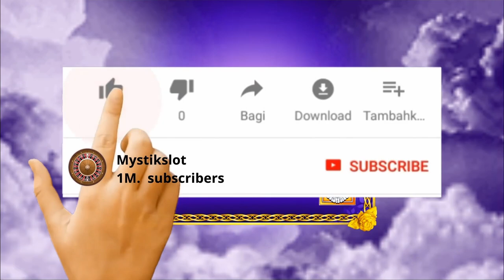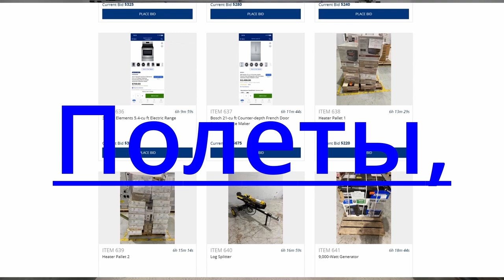Bonus games. Mix #1 👍🔔$$$, BIG WIN, $$$ 💥💥💥👍🔔 🤠🤑🤑🤑